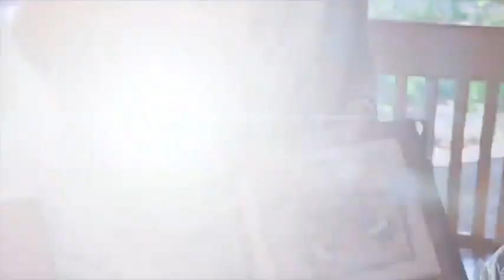Hoya 2014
Thru shima’s Eyes
Home Movies that remind us of where we’ve been, who we’ve been with, and what we’ve accomplished in our lives.  In this way we find the strength to walk into the unknown as excited children exploring the possibilities of what can be.

This video: We lived in New Mexico on a 78 acre ranch with the horses, and lots of room to roam.  Our annual womyn's retreat was small, but powerful, and these ladies depicted here are still part of our core foundation, even though we're now in San Diego.  Yolanda helped facilitate by bringing a drummaking spot to the retreat.  The magic and family continue to grow.

(we have permission to use the audios, however, many times we may also see a copyright notice come up. we always give credit as well, so please do look these folks up and follow them as well.)

Please enjoy, and if you were there – remember who you are… If you were not there, relax into the beauty of the love and the land we share as family.

chajala naaisha ashne ate… Healing Complete We Are Love Always…